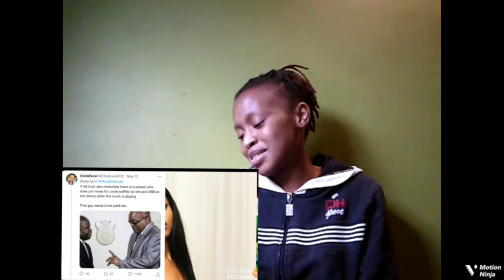Uncle Waffles Is Falling Guys!!!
p.o.e.t.i.c_d.r.e.a.m.s